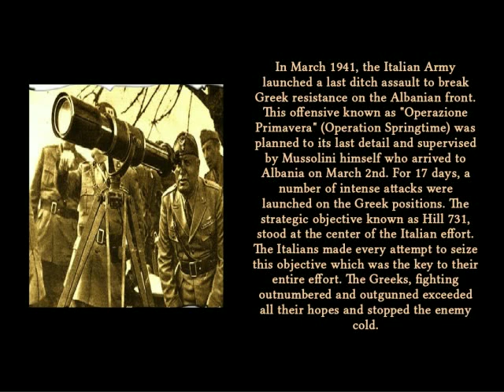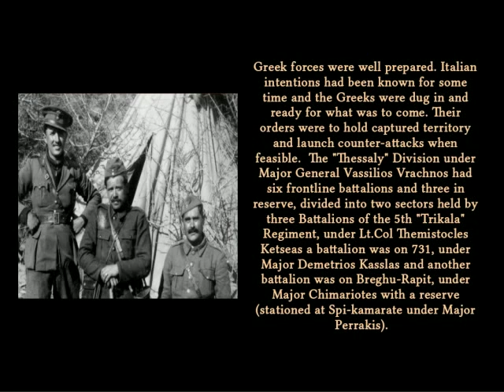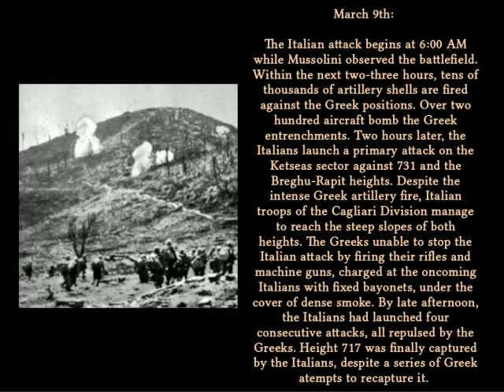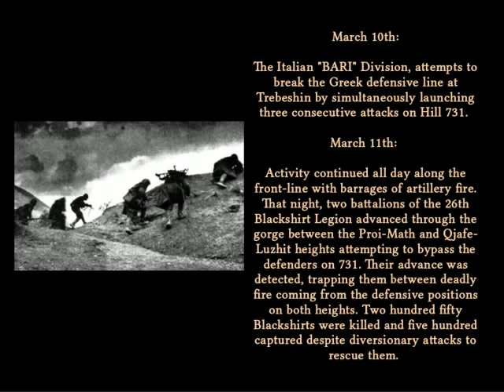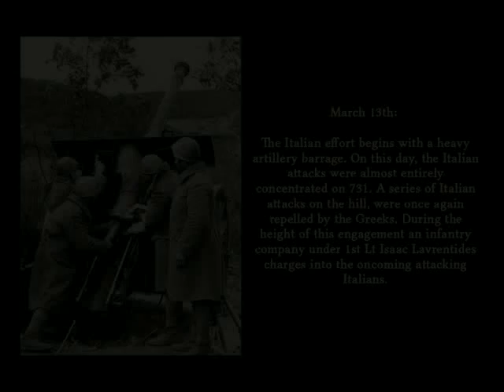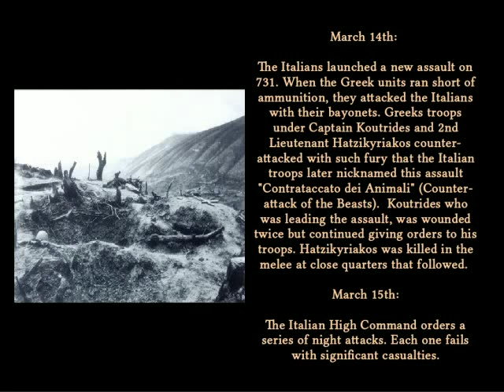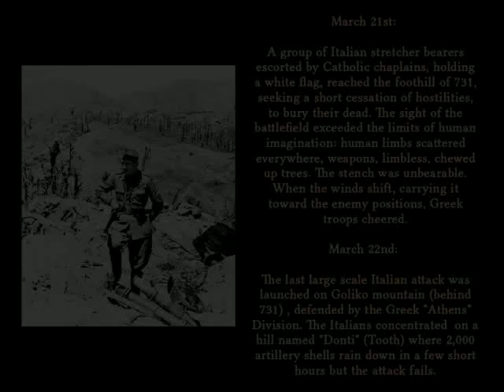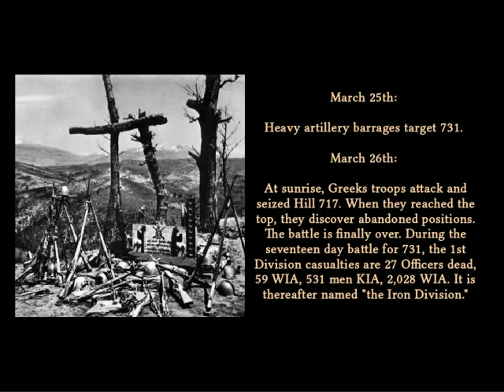Battle for Hill 731 - The Thermopylae that didn't fall